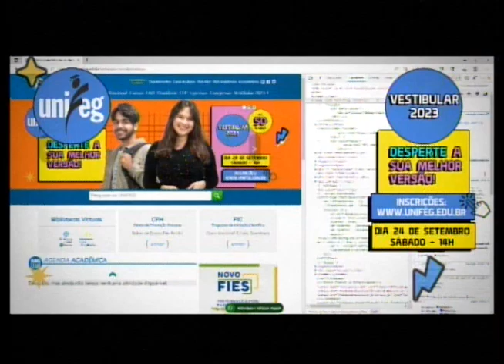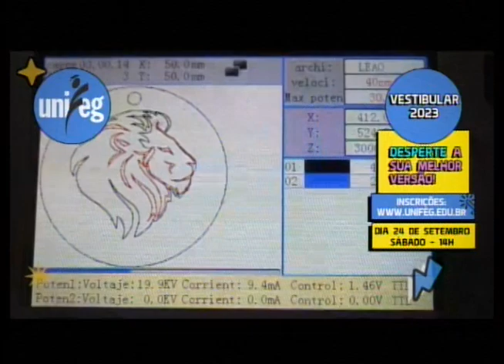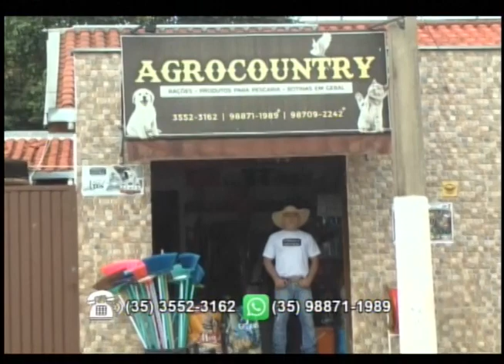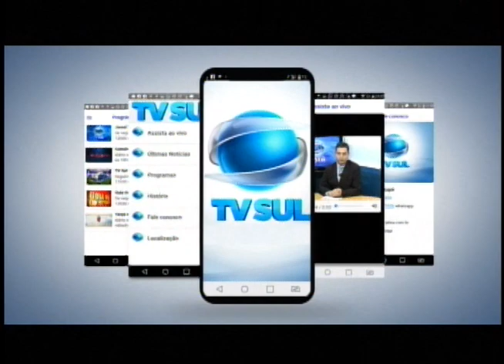TV Sul Esporte - 06/09/22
No TV Sul Esporte de hoje você confere notícias de todo esporte.